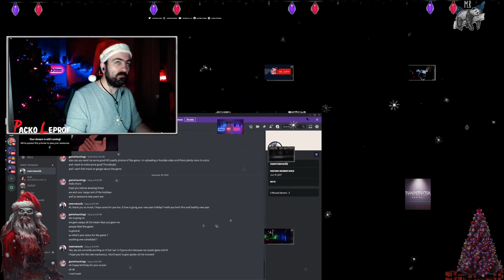Phasmophobia Xmas Trophy & Badge challenge - Episode 4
In this phasmophobia Xmas episode we re gonna do the challenge in order to take the Xmas Trophy and the special Xmas Badge ...